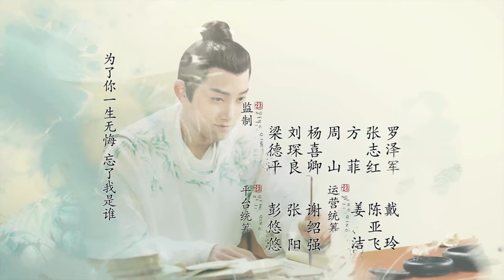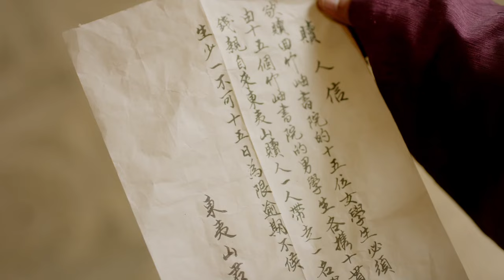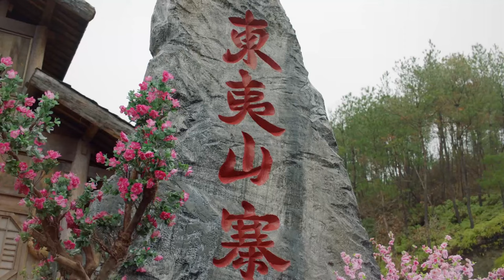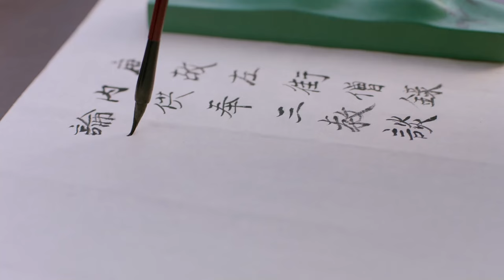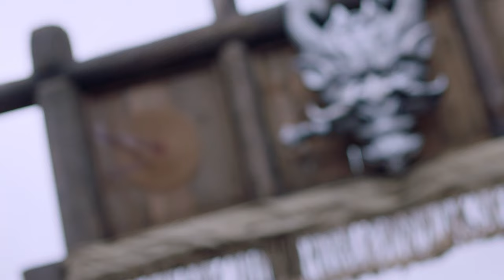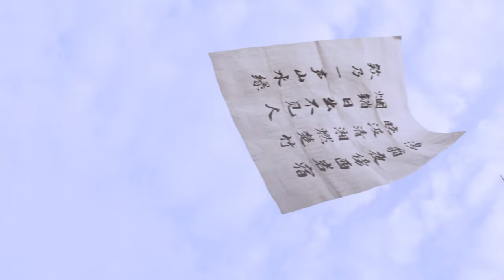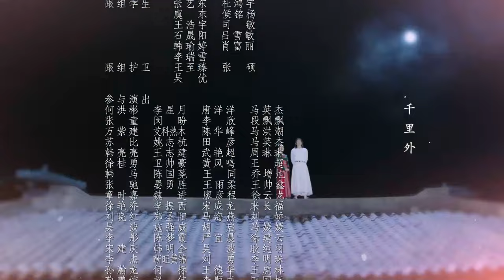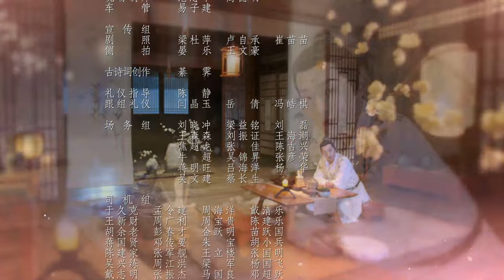Thanh Thanh Tử Khâm - EP 01 | 2022 phim mùi mẫn cổ trang Trung Quốc | trọn bộ HD | Phạm Thế Kỹ 青青子衿